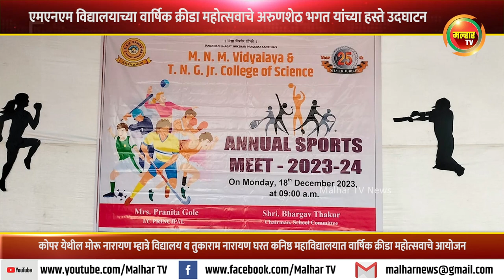कोपर येथील मोरू नारायण म्हात्रे विद्यालयात वार्षिक क्रीडा महोत्सवाचे आयोजन !!!